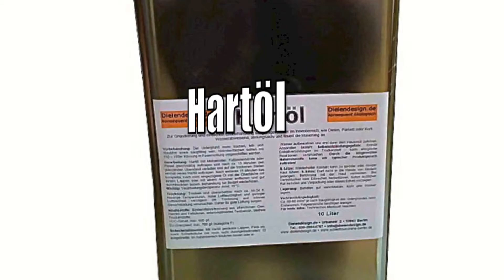Parkettschleifmaschinenverleih Karlshorst Mahlsdorf Lichtenberg Berlin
Verleih von Parkettschleifmaschinen in Berlin Karlshorst, Mahlsdorf, Lichtenberg. Lieferung ab 0 € bei Abnahme von Schleifpapier und Versiegelung

Parkettschleifmaschinen bundesweit mieten?

Ökologisch mit Lacken und Ölen versiegeln.

Verleih von Parkettschleifmaschinen in Berlin, kostenlose Lieferung bei Abnahme von Schleifpapier und Versiegelung